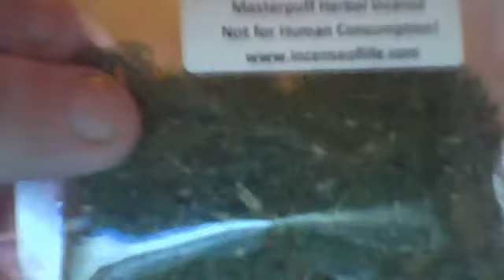mastpuff herbal incense 7.5 out of 10 review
its high last about 25 to 30 minutes